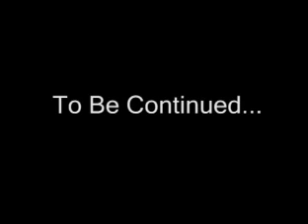Doh Leave Meh - KI Persad - Jmc 3veni ( OFFICIAL VIDEO)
Doh Leave Meh - KI  - Jmc 3veni ( OFFICIAL VIDEO)